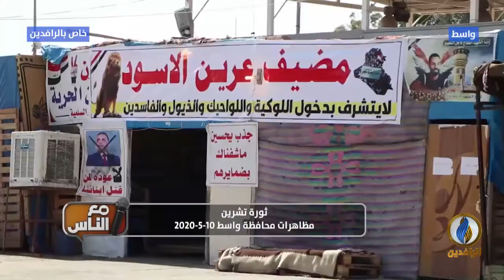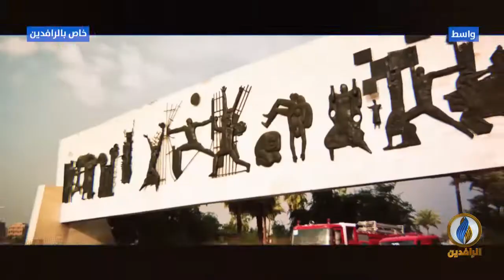مظاهرات محافظة واسط 10-5-2020